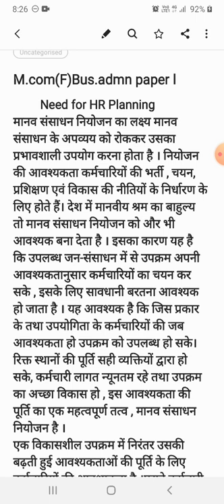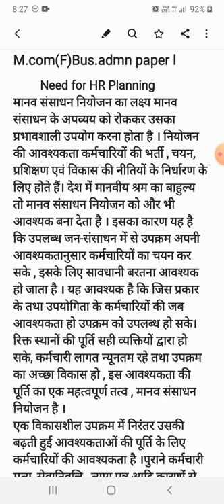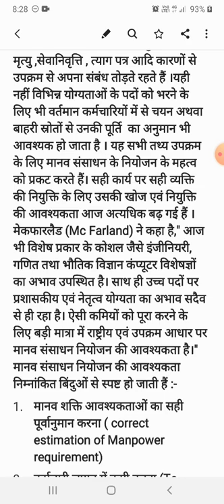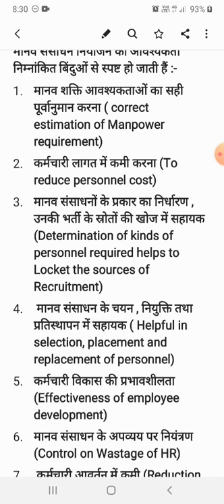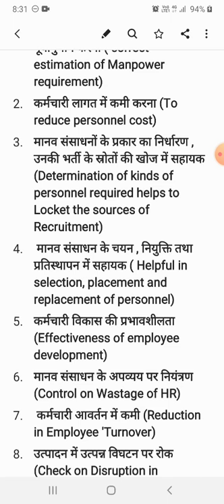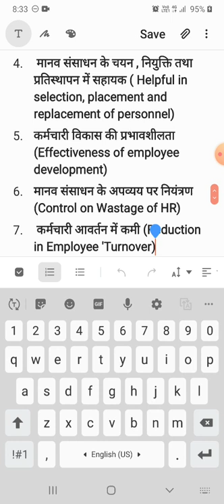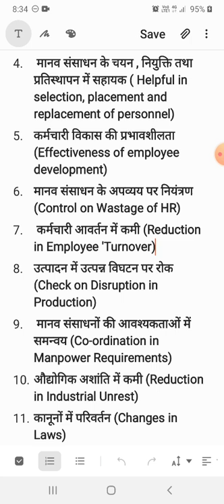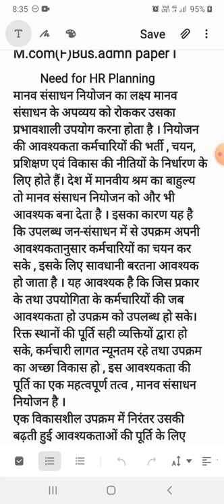HR Planning ll